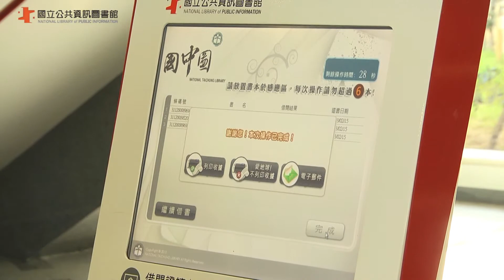【iLib Go】08 流通服務區 fin